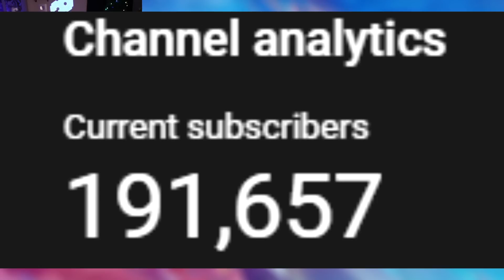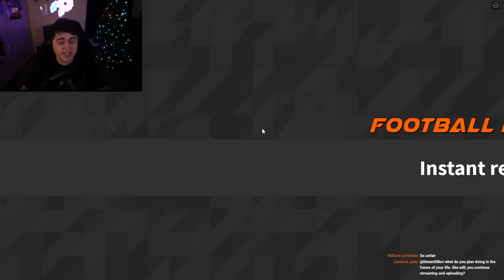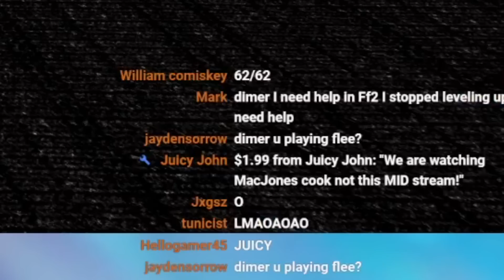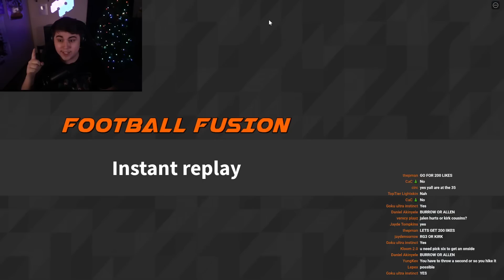MY OWN TEAM ROBBED ME OF THIS COMEBACK! (Football Fusion 2)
➤Use Star Code "DIMER" when buying ROBUX or premium!

Any music used in my videos are usually provided from the channels below!